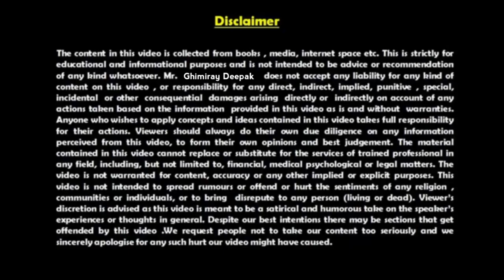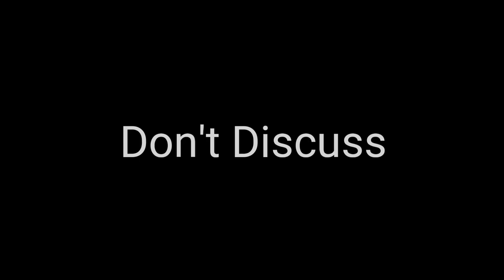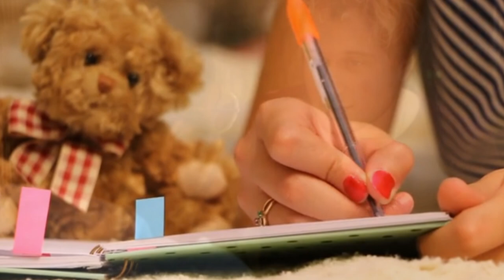(1 रहस्य) Final Exam मा कसरी Top गर्ने | How To Pass Final Board Exam in Nepali | Ghimiray Deepak